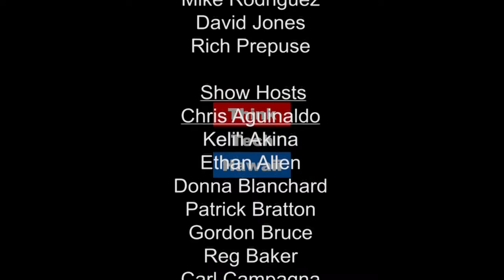Today's Multigenerational Motivators - Jan Kaeo and Thomas Jones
How do baby boomers and millennial work together in 2016? Jan Kaeo and Thomas Jones visit Business in Hawaii to discuss the challenges of managing multiple generations of staff.